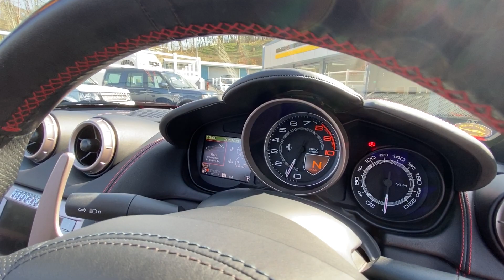2010 FERRARI CALIFORNIA for sale at Castle Motors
Castle Motors are pleased to offer for sale

2010 FERRARI CALIFORNIA

California Rosso Corsa Red with Black Nero hide stitched Red with Red carpets, high specification California with electric memory adjustable and heated seats, park assist, Sat Nav with Bluetooth and Media connectivity, dual climate, switchable driving modes, crested seats, Scudiera wing shields, 20 inch duotone Polished alloys, Brembo Carbon Ceramic brakes with Yellow calipers, wind deflector. Immaculate condition vehicle covered only 28,000 miles from new with FSH 8 Ferrari services plus serviced & supplied by ourselves previously

£75,000

All of our vehicles are presented to the very highest standards possible having gone through our comprehensive multi-stage preparation, in our own in-house workshops.

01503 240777